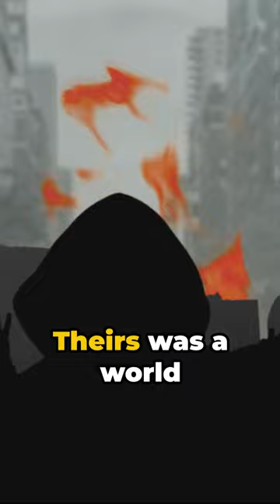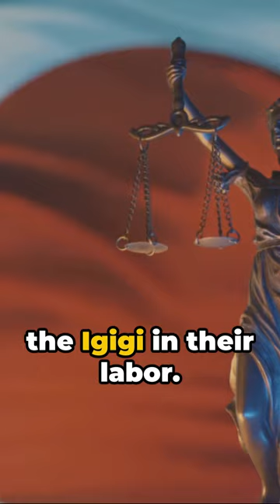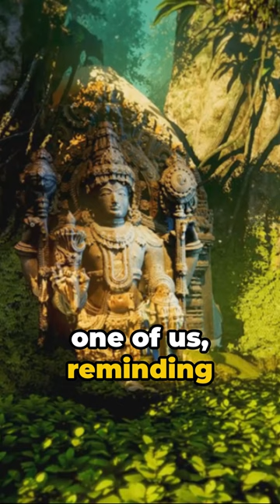Rise of the igigi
Discover the mysterious and powerful beings known as the Igigi in this intriguing video! Join us as we explore the mythology and origins of these ancient Mesopotamian deities, believed to be lesser gods who served the higher-ranking Anunnaki. Learn about their role in shaping the world and their interactions with humans in ancient Sumerian texts. Uncover the secrets and symbolism behind the Igigi as we delve into their fascinating stories and significance in ancient Mesopotamian culture. Don't miss out on this captivating journey into the realm of the Igigi!